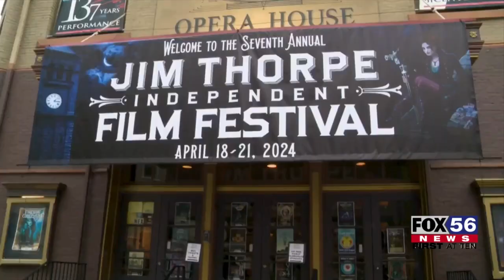Seventh Annual Jim Thorpe Film Festival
The Seventh Annual Jim Thorpe Independent Film Festival in Carbon County has kicked off.